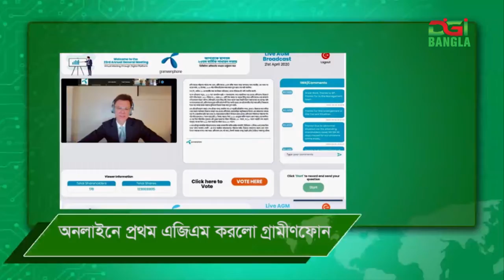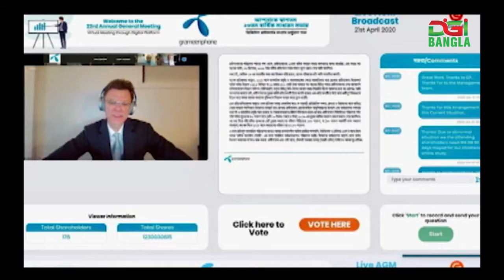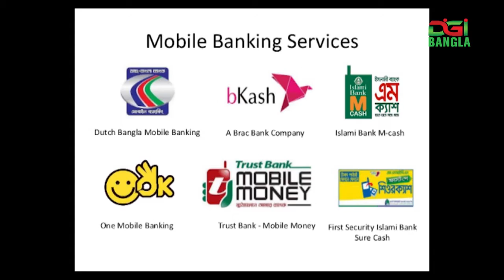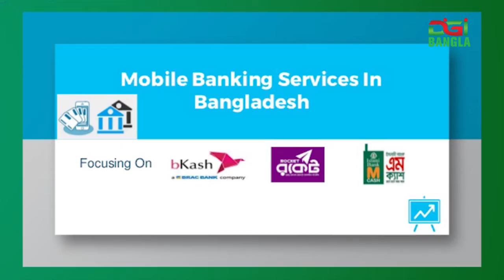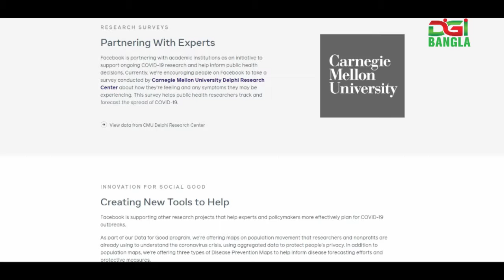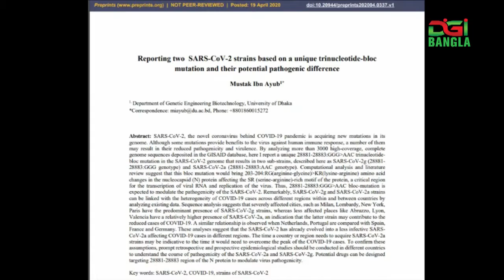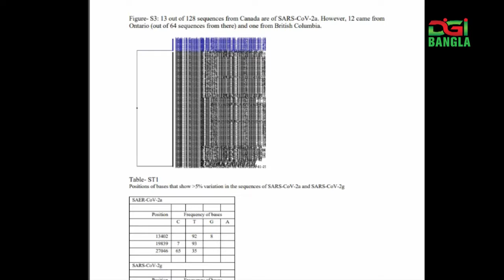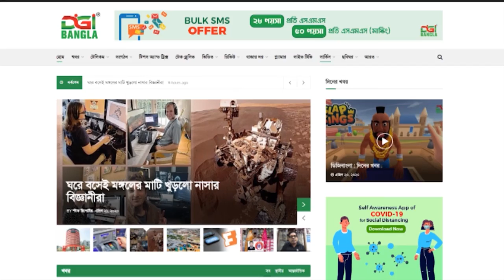ডিজিবাংলা দিনের খবর ২১ এপ্রিল ২০২০